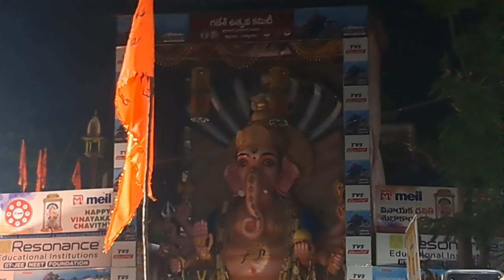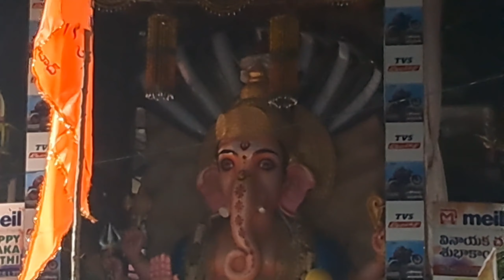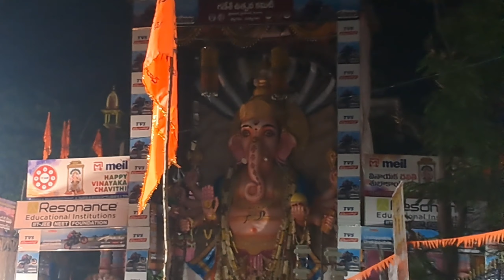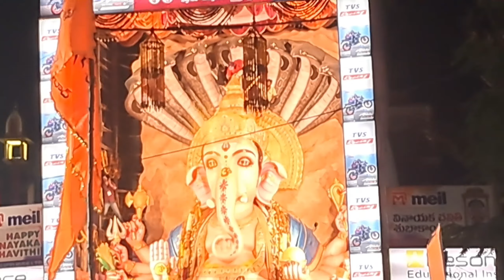Khairatabad ganesh Maha Harathi 2023